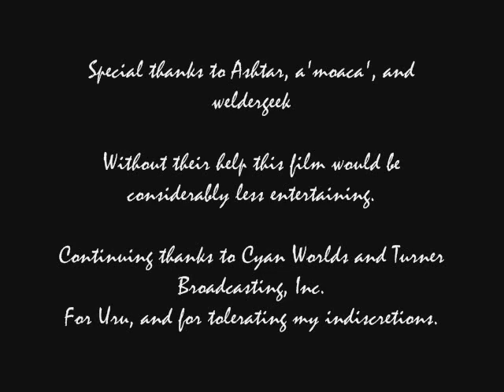Myst Online - Happy Explorers